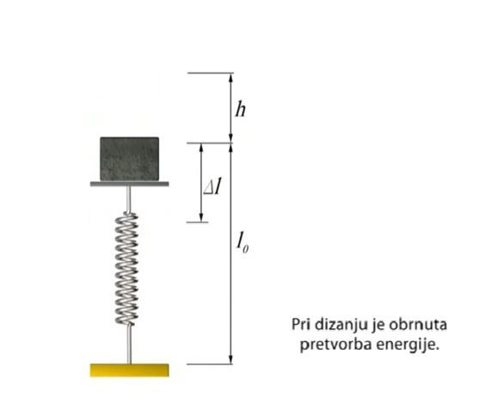ZAKON OCUVANJA ENERGIJE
Ova stranica namjenjena je ucenicima osnovnih, srednjih škola te studentima prirodnih i tehničkih fakulteta . Bavimo se davanjem instrukcija iz polja prirodnih i tehničkih nauka.